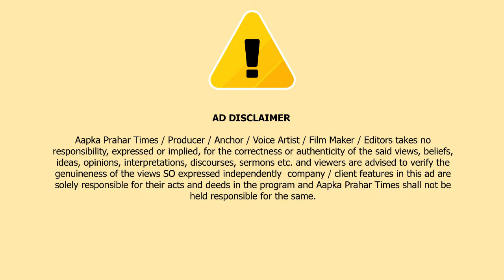बदमाशो ने मौलाना साहब को उतारा मौत के घाट || Islamuddin Khan|| Aapka Prahar Times